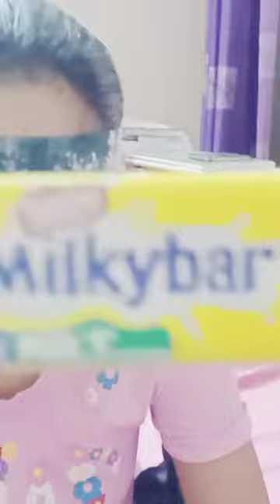chocolate challenge#chocolate game#Aarav and Richa #❤️❤️❤️❤️😘😘